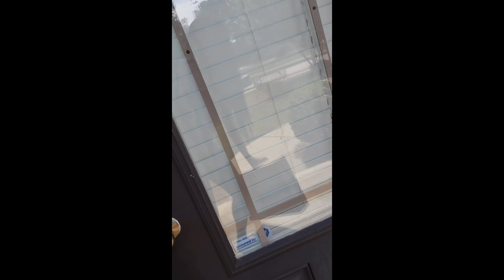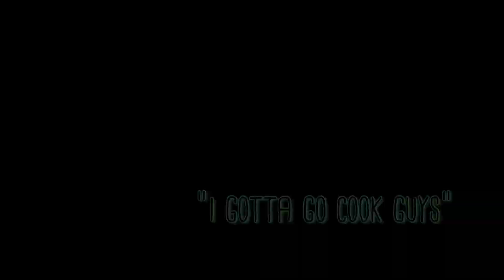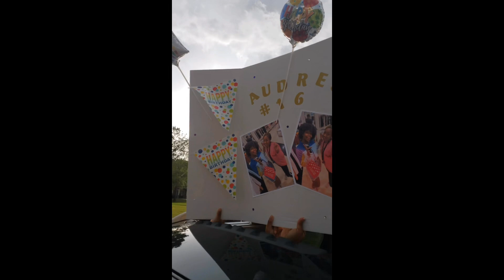QUARANTINE SWEET 16! (Part 2) 🥺😍 **EMOTIONAL**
**YouTube Glitch at 4:50 !!**

I'm finally 16!!🥳 This was an emotional time for me 😪Join and watch the reveal of Part 2 of my QUARANTINE birthday party!